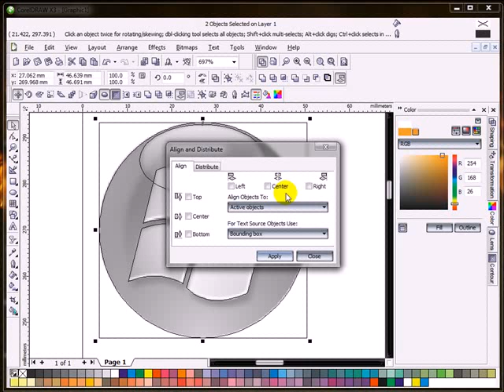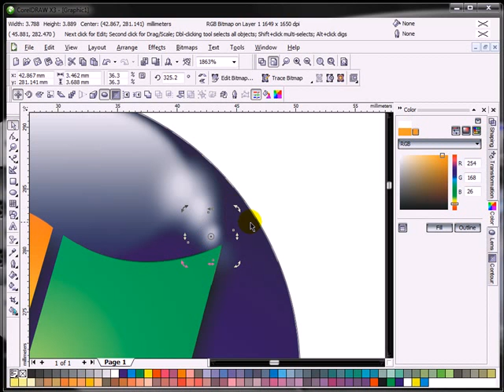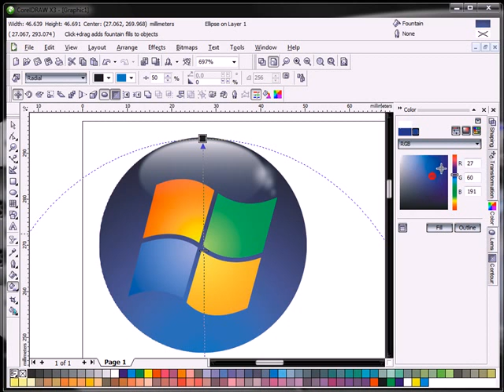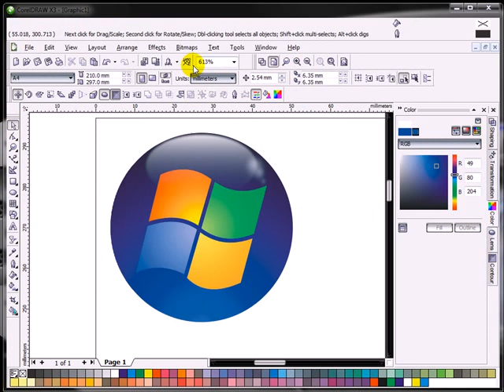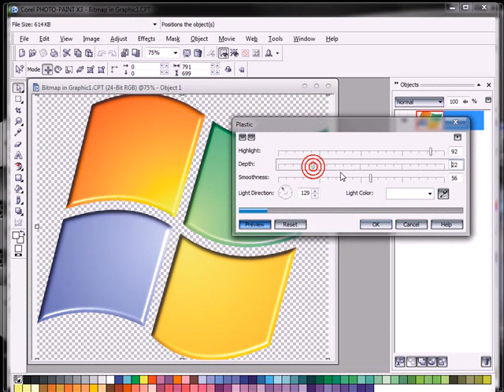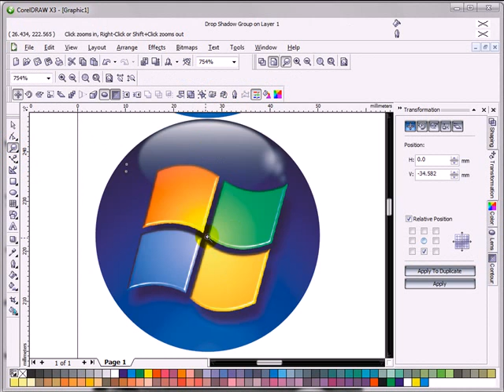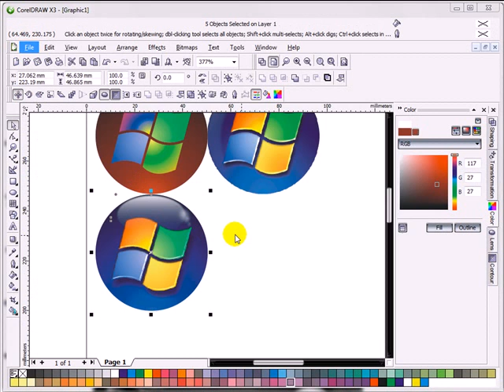raster to vector (part2)